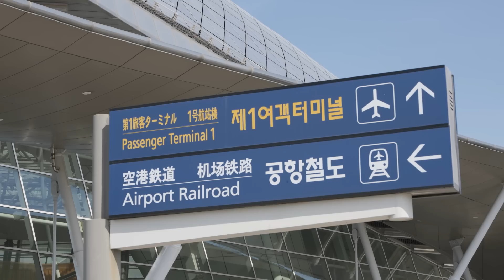여행예능 세계관 대통합🌟여행천재들이 모였을때 생기는 일👀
청량감 가득 부산촌놈들의 부산바이브🌊
텐션만렙 원지, 미미, 은지의 케미대폭발👩‍👧‍👧
태계일주팀의 태국 현지감성 물씬 풍기는 국.내 촬영기까지!✈
각양각색 여행천재9인의 촬영장 비하인드 스토리를 공개합니다(✿◠‿◠)